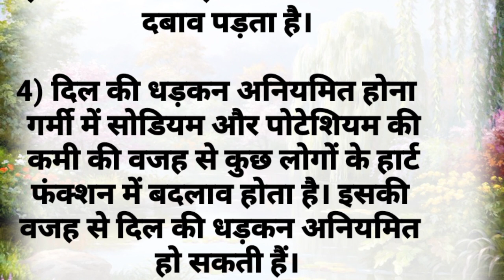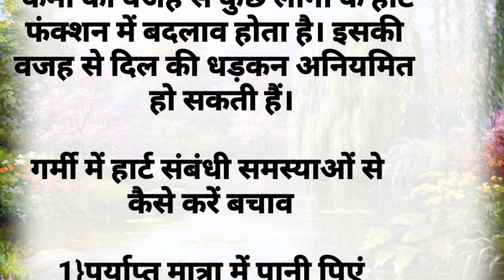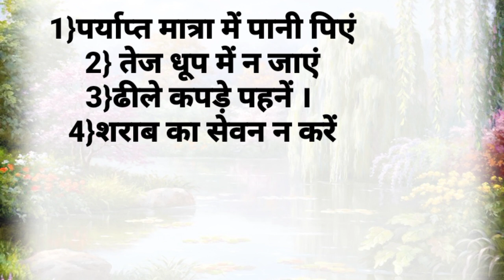दादी मांँ के‌ घरेलू नुस्खे।देसी नुस्खें। lessonable।healthy lifestyle।vichar।